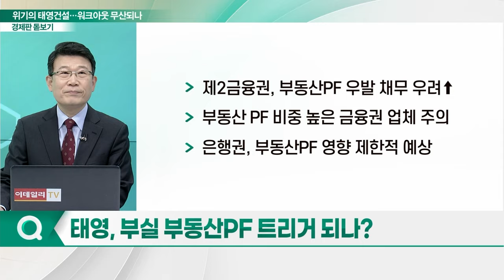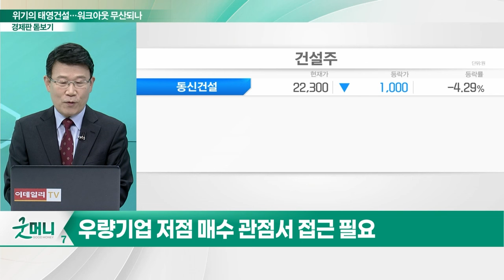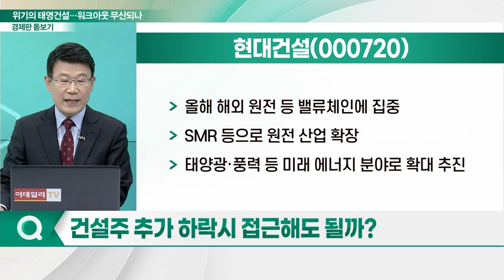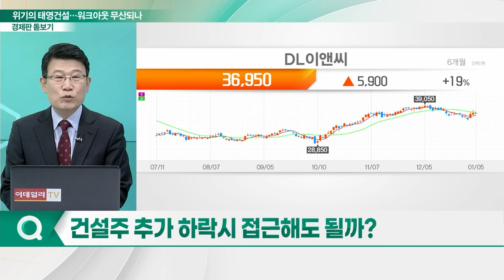위기의 태영건설... 워크 아웃 무산되나_경제판 돋보기 (20240108)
Q. 워크 아웃 무산 가능성 확대, 왜?
Q. 최후통첩 받았던 태영... 관건은 890억 원?
Q. 법정관리 돌입 가능성은?
Q. 부실 부동산 PF 트리거 되나?
Q. 건설주 투자 시 주의할 점은?
Q. 건설주 추가 하락시 접근해도 될까?